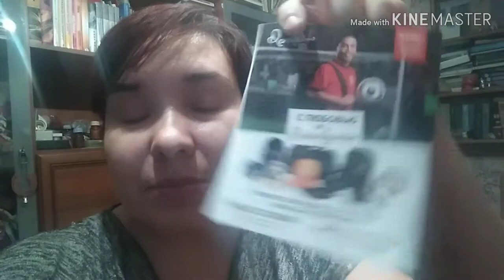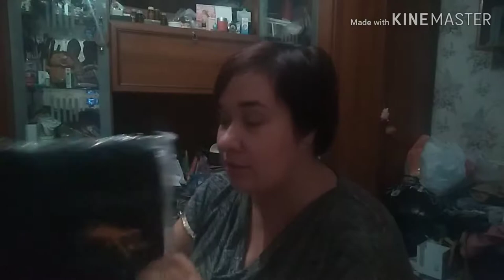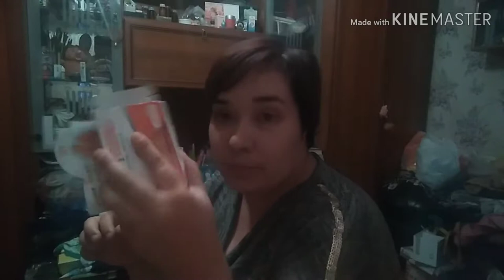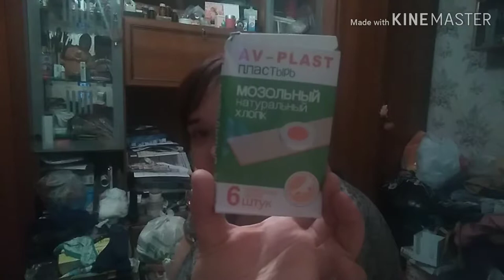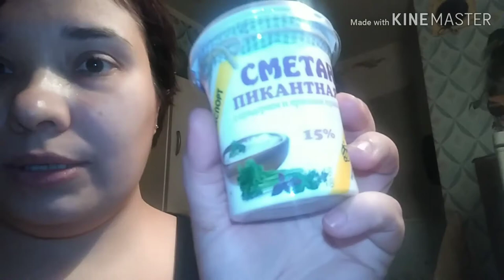СУМБУРНЫЙ VLOG: с любовью от РОНАЛЬДИНЬО, покупки из ДИКСИ, распаковка 5 посылок / Elena Pero